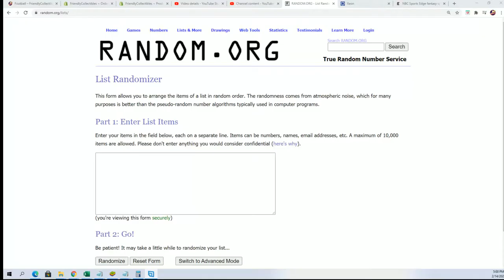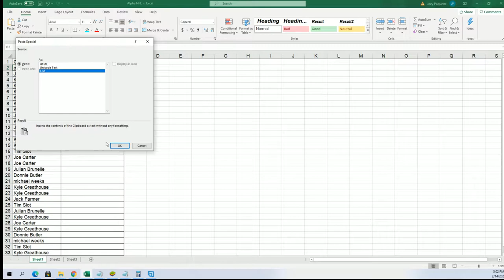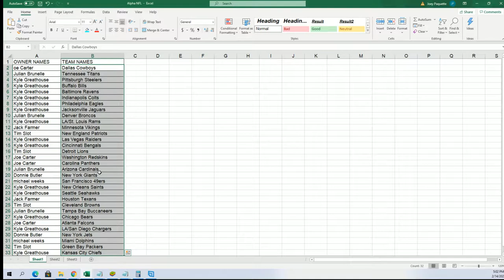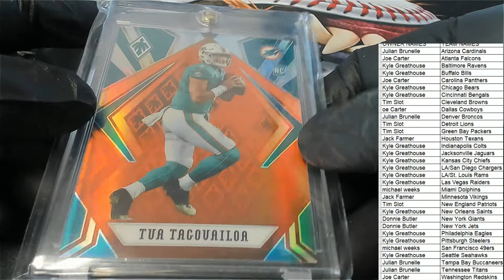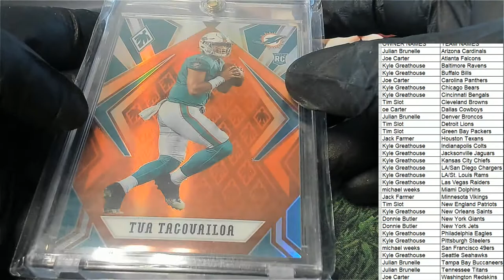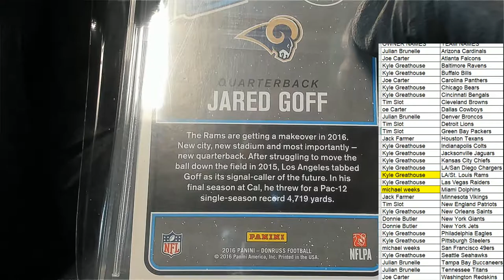2021 Super Break QB Edition Football ID SBQBEDITIONFB130